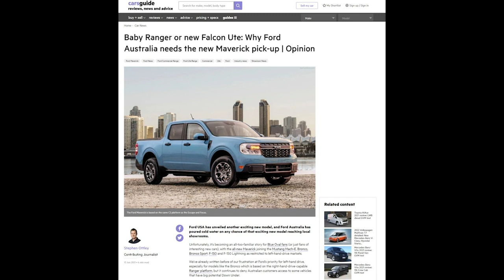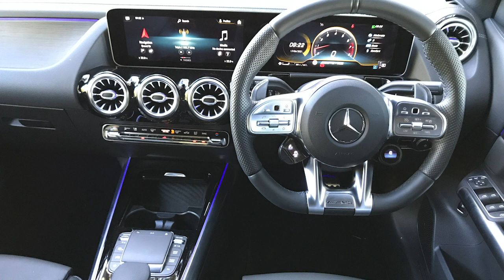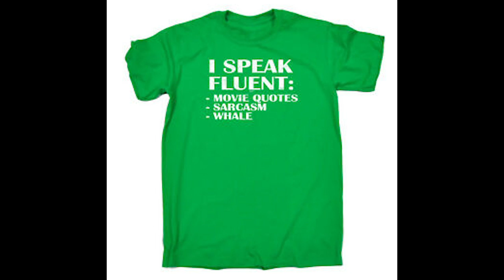CarsGuide Podcast #187: Why Ford Australia needs the Maverick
In this episode, James Cleary, Andrew Chesterton and Stephen Ottley talk all things motoring, including:

- The Ford Maverick ute. Australia isn't getting it, but SHOULD! The guys discuss the possibility of Ford, in the US and Australia, growing a pair and bringing some of their more adventurous models here.
- The fresh metal we've been driving this week: Kia Niro PHEV, Hyundai Sonata N-Line and the Mercedes-AMG GLA 35

You can get in touch with us on Facebook, Twitter (CGPodcast) and Instagram, and let us know if you'd put a Maverick in your driveway by emailing

Intro - 00:00
Maverick - 01:13
Our garage - 19:21
Feedback - 34:33
Outro - 48:57